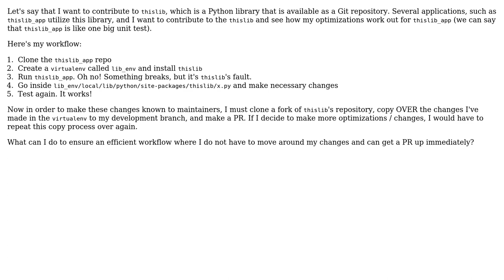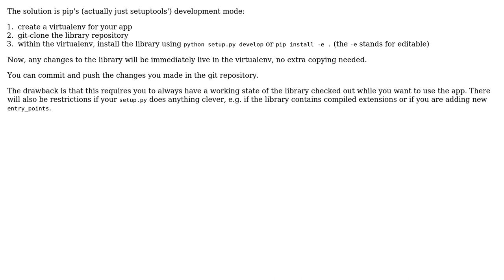Software Engineering: Workflow for contributing to Python libraries under virtualenv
With thanks & praise to God, and with thanks to the many people who have made this project possible! You are responsible for your own actions.